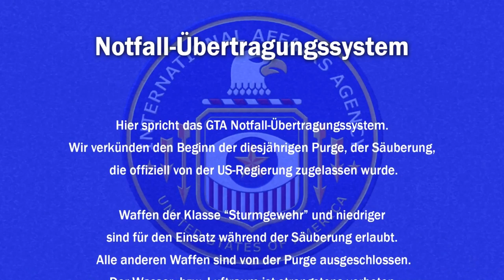GTA THE PURGE [Official-Teaser] LIVE UM 19 UHR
Gaming Equipment : Mit dem Code: ''Wurst'' 5% Sparen !
Mehr WeissWurst ?